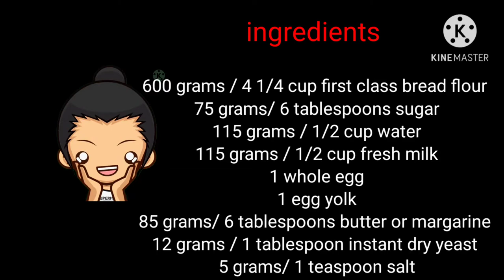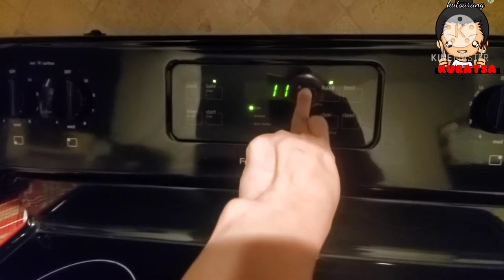Super Yummy Classic Pandesal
Pandesal or pan de sal (Filipino and Spanish for "salt bread"),[1] is a common bread roll in the Philippines. It is made of flour, eggs, yeast, sugar and salt.

Pan de sal is a popular yeast-raised bread in the Philippines. Individual loaves are shaped by rolling the dough into long logs (bastón, Spanish for "stick") which are rolled in fine bread crumbs. These are then portioned, allowed to rise, and baked.
It is most commonly served hot and may be eaten as is, or dipped in coffee, tsokolate (hot chocolate), or milk. It can also be complemented with butter, margarine, cheese, jam, peanut butter, chocolate spread, or other fillings like eggs, sardines and meat.
Its taste and texture closely resemble those of the Puerto Rican bread pan de agua, French baguette, and Mexican bolillos. Contrary to its name, pan de sal tastes slightly sweet rather than salty. Most bakeries bake pandesal in the morning for breakfast consumption, though some bake pandesal the whole day.[4][5]

source : Wikipedia